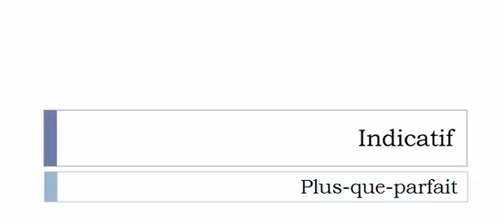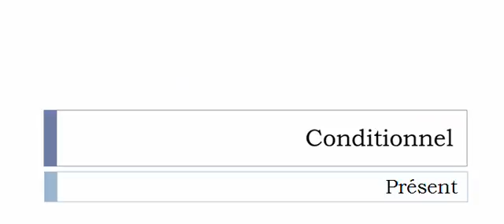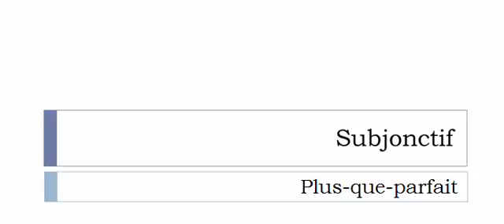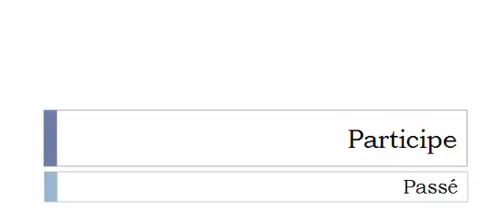Imparare il francese = Coniugazione = Tordre